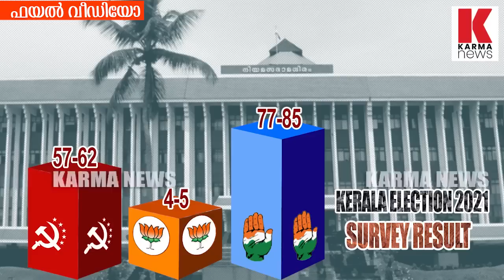തിരഞ്ഞെടുപ്പ് ഫല പ്രവചനം കർമ്മയുടേത് ഫലിക്കുമോ, മുന്നണികൾ പറയുന്ന കണക്ക്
കർമ്മ ന്യൂസിന്റെ തിരഞ്ഞെടുപ്പ് ഫല പ്രവചനം ശരിവെയ്ക്കുന്ന കണക്ക് കൂട്ടലുമായി യു ഡി എഫ് , എൻ ഡി എ മുന്നണികൾ, ഇടത് മുന്നണി 20 സീറ്റുകൾ കൂടുതൽ പ്രതീക്ഷിക്കുന്നു, തിരഞ്ഞെടുപ്പിനു ശേഷവും ആധികാരികത ഏറ്റവും കൂടുതൽ ലഭിച്ചിരിക്കുന്ന കർമ്മ ന്യൂസ് ഫല പ്രവചനം ഒരിക്കൽ കൂടി സം പ്രേക്ഷണം ചെയ്യുന്നു